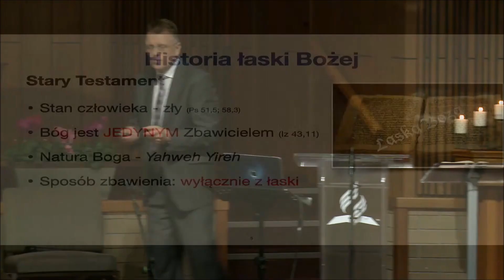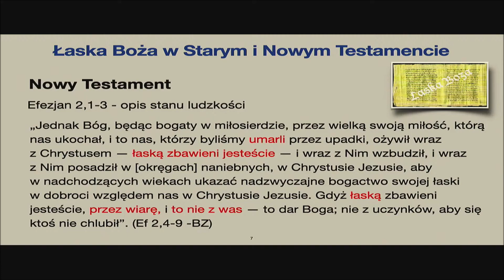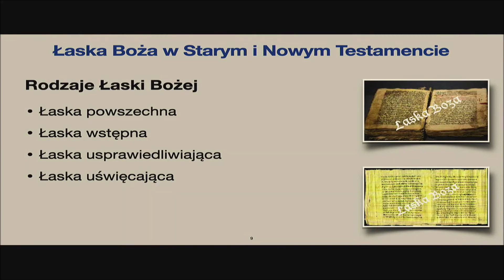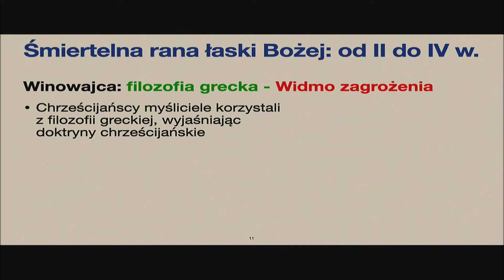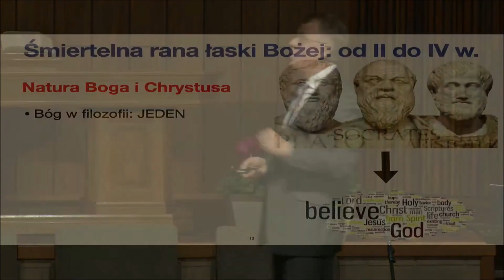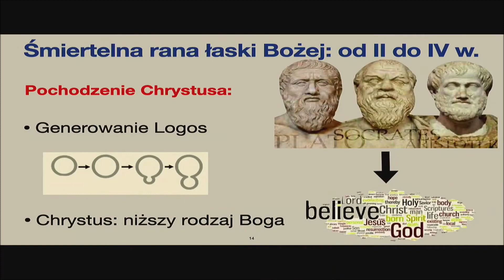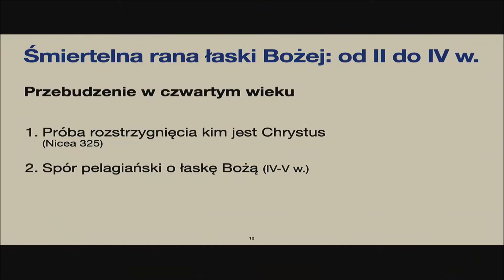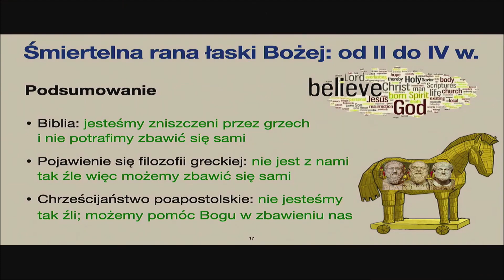Historia łaski Bożej cz.1 - Widmo zagrożenia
pastor Dariusz Jankiewicz.

Biblia, wczesne chrześcijaństwo a łaska Boża.